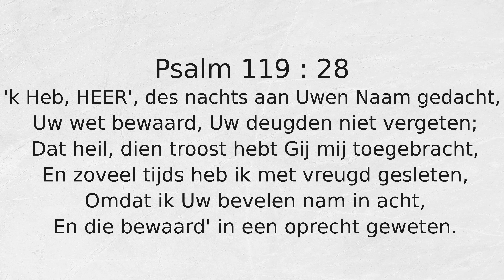Psalm 119 : 28 'k Heb, HEER', des nachts aan Uwen Naam gedacht,